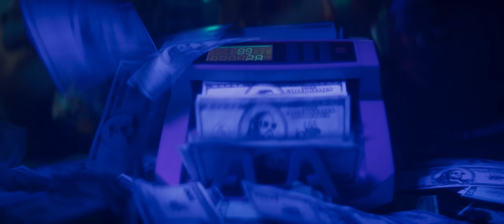Free Nationals, A$AP Rocky, Anderson .Paak - Gangsta (Official Video)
Listen to the single “Gangsta". Out Now!

Directed by FRANÇOIS ROUSSELET
Produced by DIVISION
Executive Producer JULES DE CHATELEUX
DOP KHALID MOHTASEB
Head of Post-Production CLÉMENCE CUVELIER
Editing ADRIANA LEGAY
Casting DEEP BLUE (AMIN GREY)
Young A$AP Rocky KIEREN OCTOBER
Young Anderson Paak ADAM BRAIN
Young Free National KELSEY GONZALES, CALLUM CONNOR, JOSE RIOS, RON AVANT
Photographer / Camera Op IMRAAN CHRISTIAN
Production Coordinator LAURA CLERY
Production Assistant GASPARD FAYTRE
DIVISION Art Director JULIEN JARDIN, ARTHUR WIEDER
Music Label EMPIRE & ROC NATION
Production Designer RICCARDO PUGLIESE
Stylist DIHANTUS ENGELBRECHT
Associated Production MrFilms
Associated Production EARL REDCLIFFE
Head of Production KABELO SEANE
Associated Production RAFIQ SAMSODIEN
Production Manager JENNY BROWN
Production Coordinator MONICA ANNE
Production Researcher BIBI NEKE
Jnr Production Researcher VUKILE TEMBE
Accounts KELLY DAVIDS
VFX MONUMENTAL & SQUARE
Head of Post-Production LAÏLA HAMDAOUI
Post-Producer ELISA KAND
Post-Production Assistants MAXIME VEIGNEAU, MARTIN GELEY
Colorist ARTHUR PAUX
Heads of VFX MATHIEU JUSSREANDOT & COLIN JOURNÉE
VFX Supervisor FLORE MOUNIER
VFX Production Manager JULIE DELEPINE
On-Set Supervisor FLORE MOUNIER
Lead CG EDDY CHOPY CAMILLERI
3D Scans ADRIEN BAVANT, MARTIN GOLDWASSER
Character Modeler MATHIEU PATÉ
CG Generalists ALEXIS LHEUREUX, LÉA BRIDIERS, JONAS CAILLET, CARLOS MENDES TAVARES
FX ANTOINE PION, HUGO ABOAB, ANTOINE MAYOUX
Animation CLARA BIGACHE
Tracking SANCIO VFX
Compositing ISABELLE TCHOUNGANG, THOMAS JOUENNE, ADRIEN « PALMITO » RENAY, JONAS CAILLET

Crayola Artist AIKO M'CHANGAMA
Cast Coordinator NADINE GEORGE
Cast Coordinator Assistant SHAKEELAH DAVIDS
Production Assistant MASI MAXWELL
1st AD CRAIG BRORSON
2nd AD NICOLE HENNING
3rd AD JOSHUA WALKER
Behind the Scenes ZACAROO & IRIS DRACOS
Ronin Tech WILLIAM ANNESLEY & ADAM LEWIS
B Cam Operator IMRAAN CHRISTIAN
A Cam Focus Puller ANDREW GREENAN
B Cam Focus Puller KENNY WONG
A Cam Loader SKYLA HALEY
B Cam Loader ALEX MARITZ
3rd Focus Puller TAFADZWA PASS
DIT MIKE MTSINJE
VTO NICK WARNER
VT Assistant NKCUBEKO MGOBO
Drone Pilot NICK RILEY & ASH RUTH
Drone Op NATALIE SMITH & WILLIAM ANNESLEY
Air Safety JAMIE ROYAL
Dragon Arm Driver HEYN ANDRAG
Dragon Arm Op JONATHAN SEARLE
Dragon Arm Tech ADAM LEWIS
Key Grip CRAIG BEKKER
Best Boy Grip DUAN ELS
Grip Assistants MAKORORO MAFOLO, MPUMZI THEMBELIHLE, DUMI NINELA, GAVIN JENSEN
Gaffer CLINT STONE
Best Boy Lights LEONARD DA CAMBRA
Sparks BRUCE BAIN, DOUGLAS MCERLAIN, YASEEN FRANK, CHARLES MAREMUDZE
Genny Op PETER KOLI
Playback JONATHAN APPLEGATE
Boom Swinger ANELE
Art Director RICCARDO PUGLIESE
Art Director Assistant CAREL KUSCHKE
Props Master ANDRE FOURIE
Art Assistant 1 KAT KAMSTRA
Art Assistant 2 KARL DU PREEZ
Art Assistant 3 KEENAN SILJEUR
Art Runners SHANE HATTINGH & CATHARINA VAN WYK
Art Standby SEAN DE BEER
Art Standby Assistant SIMON POTSANE
Art Driver 1 CHAMPION SHAMBA
Swing Gang 1 MUSA KUPHE, DONEWELL MAHLANGU, JACK ODIALO
Art Driver 2 PROUD MAHLANGU
Swing Gang 2 AMPE KALONJI
SFX Coordinator / Pyrotech MICHAEL MOSTERT
SFX DARREN RIX, JULIUS ETAH, FRED BANDA, GABRIEL TUPIKI, LAIM WATERS, GANIZANI ANTONI, WILFRED PIYOH
Wardrobe Stylist DIHANTUS ENGELBRECHT
Wardrobe Assistant AIMEE VAN DER MERWE, LAUREN VAN ZYL
Driver MOOSE NCOROJI
Runner WARREN JOSEPH
Costume CHAD WALLER, CAROLINA KRIEL
Chief Cutter FAGRIE NASIEP
Seamstress HONNECKE, BEVERLY, ZAYNAB ALI, SANDY, MARIAM, MYMOENA, HAND SEWER
Hair & Make Up BABALWA MTSHISELWA
Hair & Make Up Assistant SIYANGA DEAL

Medic MICHEAL DU PLOOY
Child Minder SIPHOKAZI XINEL
Intl Prod Chaperone PERRY JOHNSON
Reece / Shuttle Driver ALLAN DAVIES
Shuttle Driver ASHWELL EUROPA
Unit & Locations Manager KALVIN BEZUIDENHOUT
Unit Assistants BULELANI GWEYI, VICTOR KAKAZA, SIPHIWO NTABENI, MANUELA MUXHAEL
Location Scouts GRAHAM ANDERSON, MICHAEL LITTLEFIELD, HASSNAR PEPPLER
Catering Owner TAREK DAVIS
Catering LWANDO MUXFOLO, VUYOKAZI WELEM, MZOLISIS LULANA
Craft NEISON, JAMIELA HIGGINS, LAWRENCE LAWANA
Talents KAMAL NDLOVU, NIRVANA NOKWE-MSELEKU, ZAC WASTIE, LITHEMBA SUNDU, ROBIN SWARTZ, ANGELO SILVER, ATHEMBELE
KWABABA, ZEV BULKIN, TANAKA GAVA, BELLA-MAR BOOYSE, SUMMER JAPHTA, AYAMA FUMBAN LAAYAAN AGHERDIEN, ALUNAMBA
DANI, EDEN ISHERWOOD, WASHE GOWETO, KIAN SKELTON, ANITA NYAKAMBI, TANIA NYAKAMBI, GABREALLE WILLIAMS, TARECE
SIMON, ZIME SISANI, TASHANA SHIRTO, LEAH WAGNER, CHRISTIAN DIAMOEK, ZIEK PRINCE, GERAD OCTOBER, MACAO ASAMULA
Monsters MASSOOD CUPIDO, MAHMOOD CUPIDO, TAWFEEQ CUPIDO, VUYISA JUSTICE MTSHAWULANA
Stunt Man GAVIN GOMEZ
Chunky Dolls LEIGH SMITSDORFE, GARY HANGONE, CANDICE JOHANNES